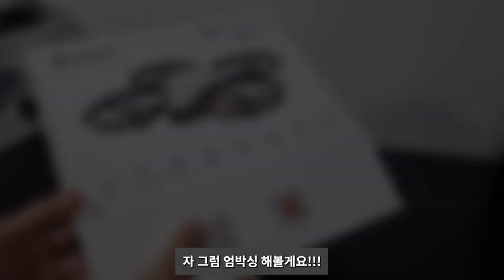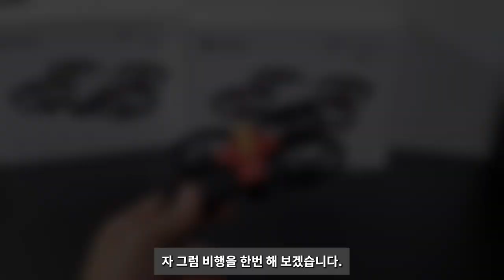처음 날리는 와이프한테 졌습니다... || 바로배틀 리뷰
이번 영상은 드론을 활용해서 조종 연습도 할 수 있고,
두 대 이상이면 적외선 센서를 이용한 전투도 즐길 수 있는
'바로배틀'이라는 제품의 리뷰입니다.

초보들도 안전하게 비행 연습을 할 수 있고, 배틀하며 재미있게 드론을 날릴 수 있는 것 같아요!